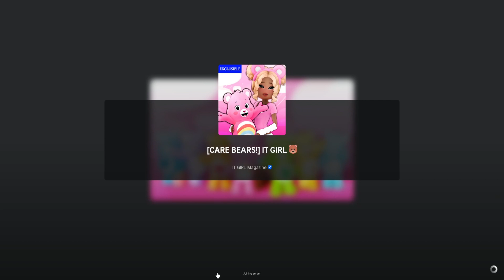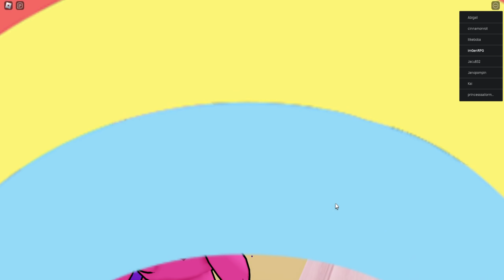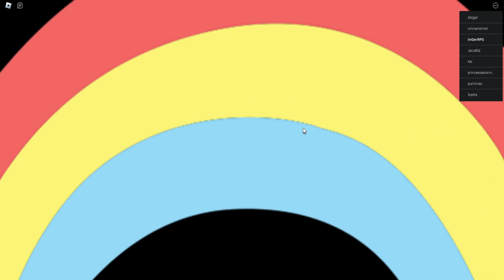CARE BEARS on ROBLOX!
CARE BEARS are on ROBLOX... omg.
♡ OPEN ME! ♡

ʚ・─┈┈─୨୧─┈┈─・ɞ